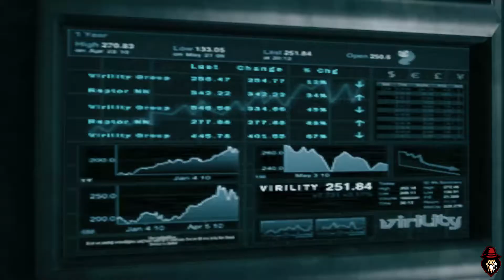Devil May Cry Mission 1: Curse of the Bloody Puppets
Welcome to my Devil May Cry Series!